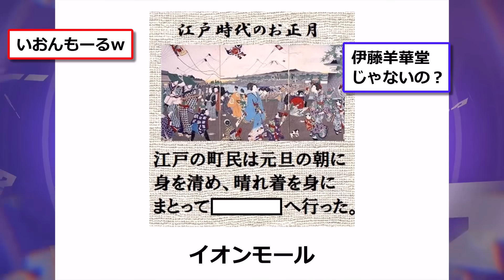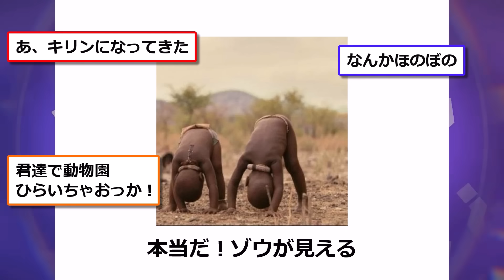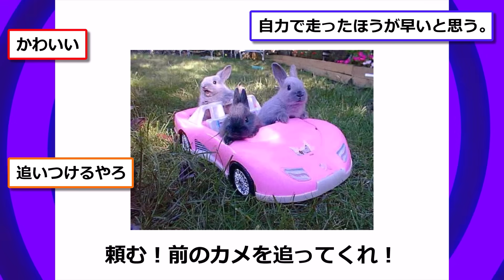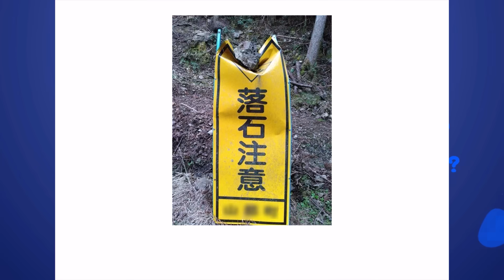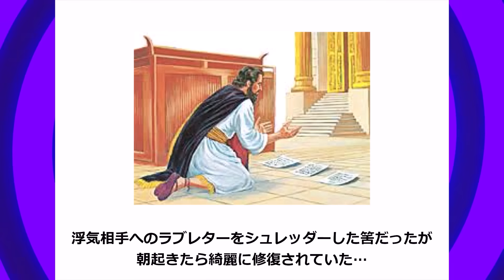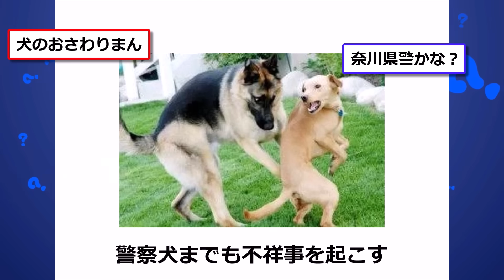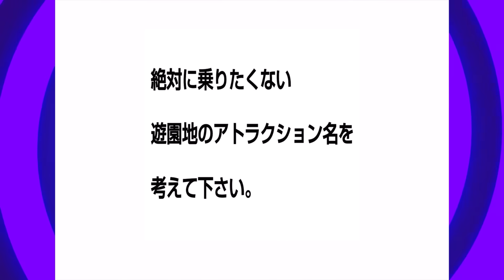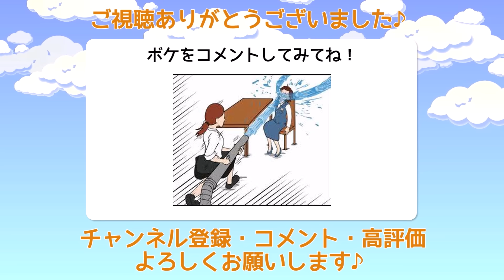【総集編】殿堂入りした「ボケて」が面白すぎてワロタwww【2chボケてスレ】【ゆっくり解説】 #727